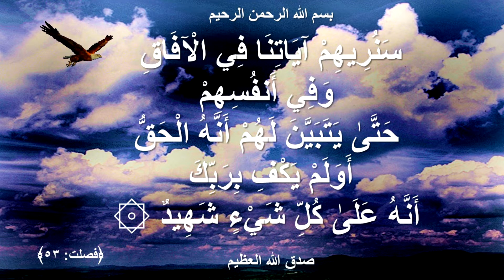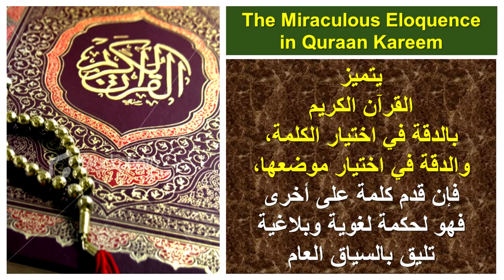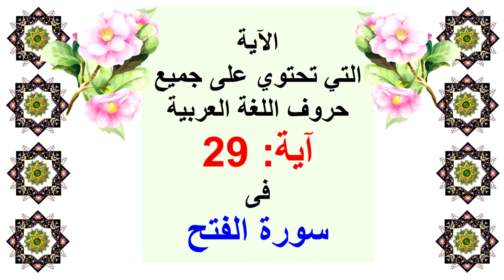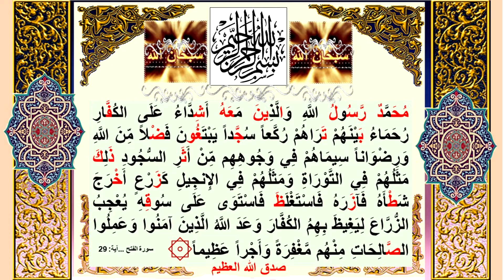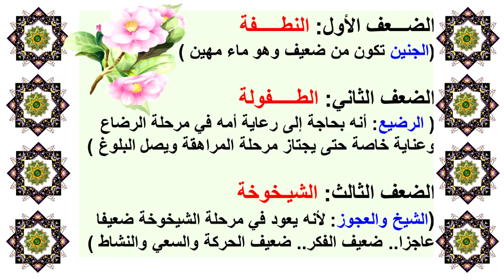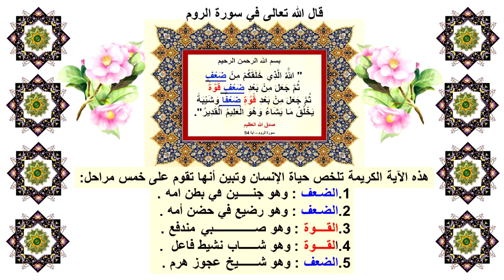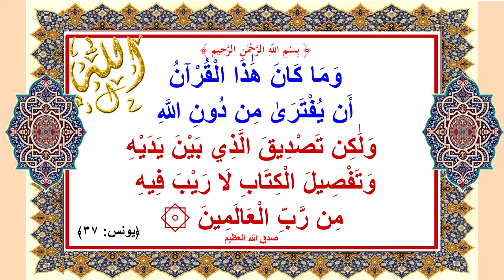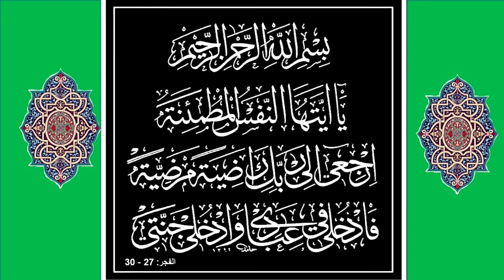من اسرار بلاغة القران الكريم تكرار الكلمة النكرة اعداد الدكتور احمد عبد اللطيف ابومدين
يتميز القرآن الكريم
بالدقة في اختيار الكلمة،
والدقة في اختيار موضعها،
فإن قدم كلمة على أخرى
فهو لحكمة لغوية وبلاغية
تليق بالسياق العام
ان أسرار اللغة العربية
فى القرآن الكريم
تساعد على فهمه والعمل بما فيه
وقد قال الله تعالى
إِنَّا جَعَلْنَاهُ
قُرْآنًا عَرَبِيًّا
لَّعَلَّكُمْ تَعْقِلُونَ ۞